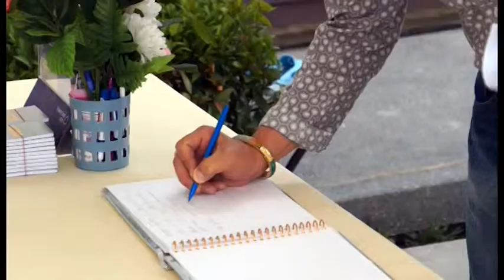Hilight เปิด The IDOL 69